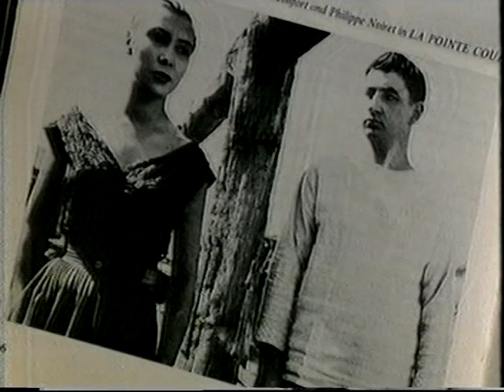Bertrand Tavernier discusses La Vie et rien d'autre (Life and Nothing But) 1989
On BBC's The Late Show.